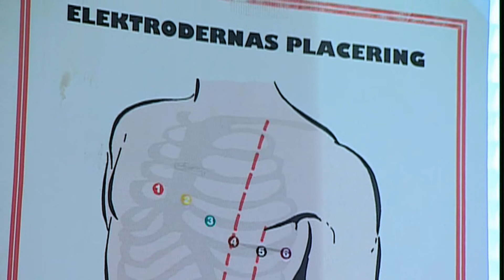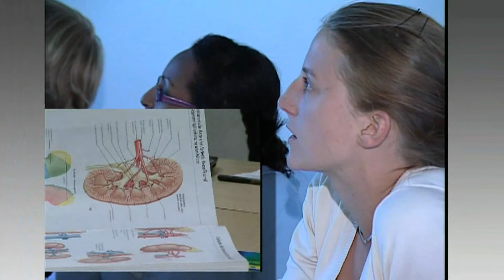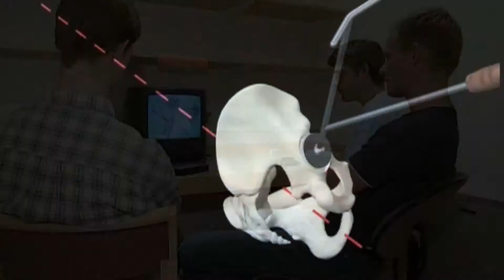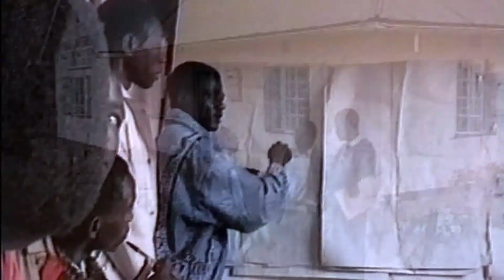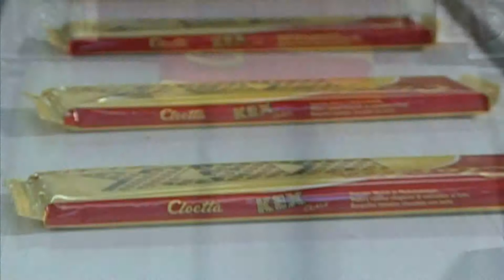Faculty of Health and Sciences in Linköping Sweden - Linköping University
Program production 2005.
The Faculty of Health Sciences in Linköping is a faculty at Linköping University and offers academic study programmes for medicine, medical biology, several health care professions and social work. Key concepts for the undergraduate study programmes are multi professional education, community orientation, holistic view, early integration of theory and practice, health promotion and prevention of desease, close links to research and unified pedagogical approach: Problem Based Learning, Postgraduate research and scientific training are conducted within about fifty health-care disciplines in six polydisciplinary departments. Linköping University is also making a synchronized and profiled investment in Life Science technologies and Biomedicine.

Manus/Fakta: Claes Hildebrand avd för cellbiologi, Mats Hammar, , kvinnokliniken, Pia Forsberg, , Lis Karin Wahren farmakologen lab 1, Agneta Nilsson sjukgymnastutbildningen student Helena M Johansson och Anders Forslöw Media Center TVB AB